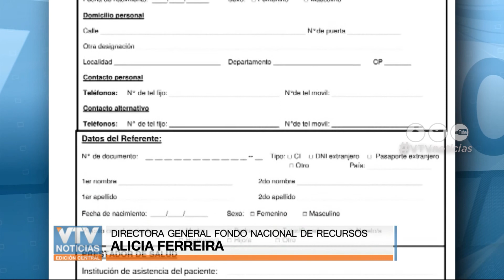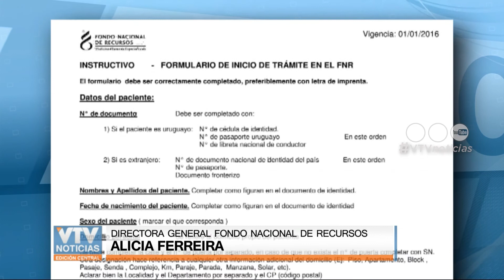FONDO NACIONAL DE RECURSOS EN LA JUSTICIA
El periodista Roberto Riolfo presentó en VTV Noticias un informe sobre el Fondo Nacional de Recursos y las polémicas por los medicamentos de alto costo.